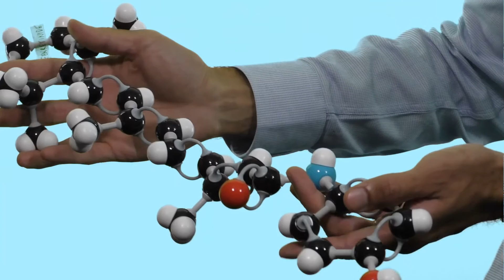Vitamin A-like drugs as new treatments for obesity and type-2 diabetes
Obesity and type-2 diabetes are increasingly prevalent, presenting a major public health challenge. These two closely associated medical conditions are reaching epidemic levels in many parts of the industrial world including Scotland.

Therefore, it is of vital importance to use new approaches to further our understanding of the complex connections between obesity and the development of type-2 diabetes. Vitamin A and vitamin A like molecules (such as Fenretinide) have been shown to have major effects on body fat and blood glucose levels and thought to have a role in obesity.

Dr Nimesh Mody's work will help us further our understanding of the complex connections between obesity and the development of type-2 diabetes and may help us to develop new drugs that are better at treating these medical conditions.